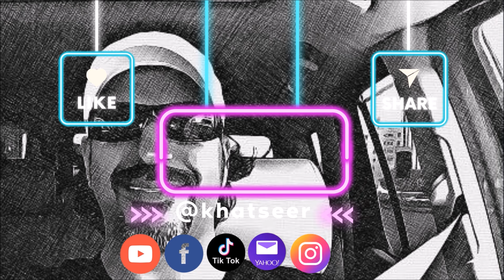( 416 ). على الطريق - شفا بدران و بيرين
منطقة شفا بدران
يوجد كثير من المعالم في هذه المنطقة، أهمها جامعة العلوم التطبيقية التي شكلت مردوداً جيداً لهذه المنطقة والمستثمرين والتجار فيها، إذ أصبح الكثير يفكر بشراء شقة و تأجيرها للطلاب، كما أن البعض يهتمّون بأن يكونوا قريبين من الخدمات الأساسية و التي يقدمها لهم هذا الحي.

كما تتميز هذه المنطقة باعتدال مناخها صيفاً وشدة برودته شتاءً، نتيجة ارتفاعها الكبير عن سطح البحر، لذا فإن من يحبذ هذه الأجواء ستكون شفا بدران بجميع حاراتها هي وجهته الأولى.

كما يوجد فيها العديد من الفلل والقصور والعمارات ذات التصميم الفخم، عدا عن أن أحياءها تتمتّع بالهدوء والرقيّ؛ لذا إن كنت تبحث عن شقة لشرائها والعيش فيها لسنوات عديدة، لتكن شفا بدران وجهتك.

تتوفر في هذه المنطقة الكثير من الخدمات على اختلاف أشكالها وأنواعها، وما إذا كنت تمتلك سيارة فلن تزعجك أزمة السير التي تواجهها في أحياء أخرى.